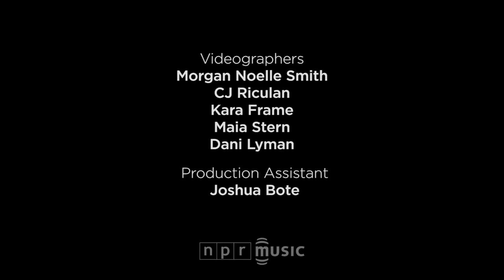August Greene (Common, Robert Glasper, Karriem Riggins): NPR Music Tiny Desk Concert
Feb. 21, 2018 | Abby O'Neill -- August Greene, the collaborative effort of Common, Robert Glasper and Karriem Riggins, was born at the White House in 2016 during a special Tiny Desk concert. It was during that unprecedented performance that the then-untitled ensemble premiered the powerful "Letter to the Free," an original song for Ava DuVernay's Netflix documentary 13th that eventually won an Emmy for Outstanding Original Music and Lyrics.

For the trio's first visit to NPR headquarters, they brought some special guests: vocalists Brandy, Maimouna Youssef and Andra Day. The band performed four tracks from its upcoming self-titled album (out March 9 on Amazon Music), an impromptu freestyle, and Day's Oscar-nominated collaboration with Common, "Stand Up For Something," from the film Marshall. Common described the theme of the Tiny Desk as "Foregrounding Women," alluding to the attendance of Brandy, Day and Youssef, as well as the spiritual presence of Glasper's younger cousin, Loren, who passed just a few days prior.

The past year has been a pivotal time for women, between MeToo and social and financial equality, and the lyrics to these songs frame women's contemporary frustrations as civil rights issues. That's important in hip-hop, which has long been dogged by an old-line adherence to misogyny, as it lays claim to the world's most popular genre.

In a spontaneous moment midway through Maimouna Youssef's verse on "Practice," the crowd gushed and you could see the joy in her eyes. Then the ebullient pop icon Brandy reprised Sounds Of Blackness' 1991 classic "Optimistic," and the magic held everyone rapt. Andra Day followed up with "Stand Up for Something"; her powerful voice blew the hinges off the doors.

August Greene's latest single, "Black Kennedy," connotes dreams of an African-American dynasty, the kind only a royal family assumes. The stark contrasts of disenfranchisement are highlighted by every wish expressed. Later, in "Let Go," vocalist and August Greene collaborator Samora Pinderhughes sings of overcoming darkness within yourself and finding hope at the bottom of Pandora's box. It's about releasing the demons so the hands can hold the blessings.

August Greene is what happens when talent embraces intention and humility. This edition of the Tiny Desk inspired me, its audience, and the artists behind the stage. We hope it has the same effect on you.

SET LIST
• "Black Kennedy" (feat. Samora Pinderhughes)

• "Practice" (feat. Maimouna Youssef)

• "Optimistic" (feat. Brandy)

• "Stand Up For Something" (feat. Andra Day)

• "Let Go" (feat. Samora Pinderhughes)

MUSICIANS
Lonnie Rashid Lynn, Robert Glasper, Karriem Riggins, Burniss Travis, Samora Pinderhughes, DJ Dummy, Brandy Norwood, Andra Day, Maimouna Youssef

CREDITS
Producers: Abby O'Neill, Morgan Noelle Smith; Creative Director: Bob Boilen; Audio Engineer: Josh Rogosin; Videographers: Morgan Noelle Smith, Maia Stern, Kara Frame, CJ Riculan; Production Assistant: Joshua Bote; Photo: Eslah Attar/NPR.